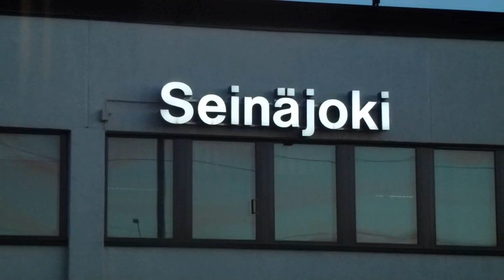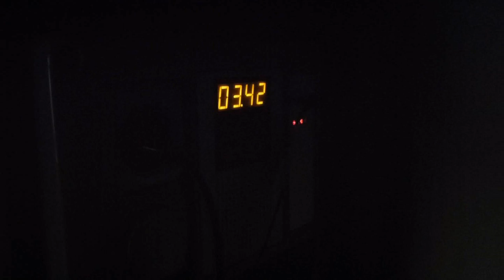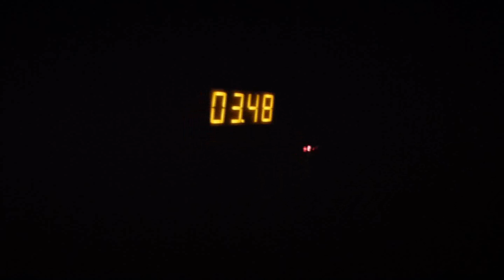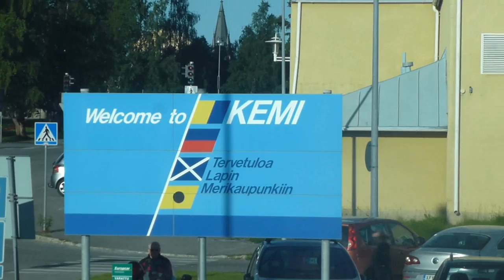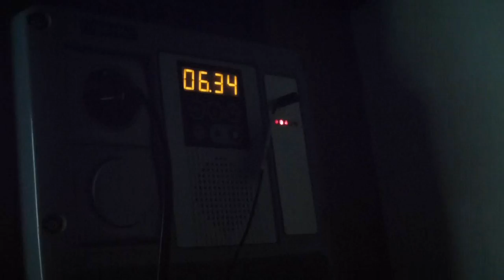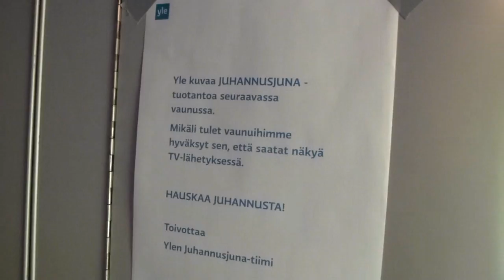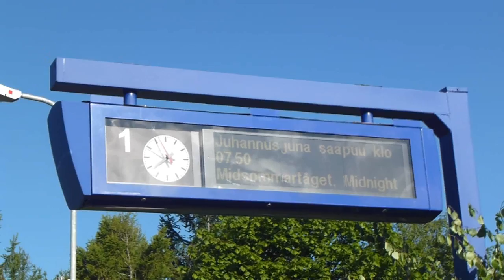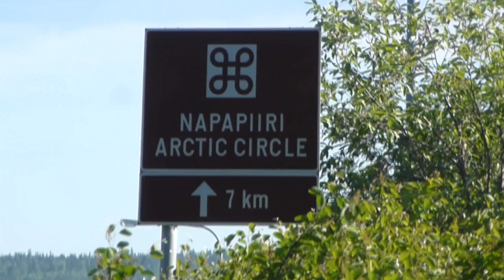Juhannusjuna Rovaniemelle, 23.6.2012. Osa 3: Seinäjoki-Rovaniemi | Midnight Sun Train to Rovaniemi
Juhannusjunan matkassa kohti Napapiiriä 23.6. Juhannusjuna tavallisen matkustajan näkökulmasta. Video siitä, mitä ei näytetty telkkarissa - ja mitä toisaalta itse matkustaja EI nähnyt telkkarista. Pitkä video, mutta itse ohjelmakin oli pitkä (13 tuntia). Tässä osassa päästään itse junan kyytiin. Videossa matka Seinäjoelta Rovaniemelle. Joulupukki astui junaan Koivun asemalta.

Junan ikkunat olivat oikeasti todella likaiset - tätä oli kuulemma ihmetelty jossain.
Midnight Sun Train to Rovaniemi, 22nd-23rd June, 2012. Finland. A TV-show called "Midnight Sun Train" was shot on the train (13 hours), it was shon live in Finnish TV and also in some other countries, (Germany, France). This video shows how an ordinary passenger saw the trip - i.e. all that which was not shown on tv - or which an ordinary passenger did not see. (Too) long video, but the tv-show was 13 hours. On this art journey Seinäjoki to Rovaniemi. Mr. Santa Claus boarded the train at Koivu station near Rovaniemi.
Midsommartåget till Rovaniemi - Yle Teemas tv-program sändes från det här tåget. Del Tammerfors-Seinäjoki. Tåget hade avgått från Helsingfors med jag steg på tåget i Tammerfors.